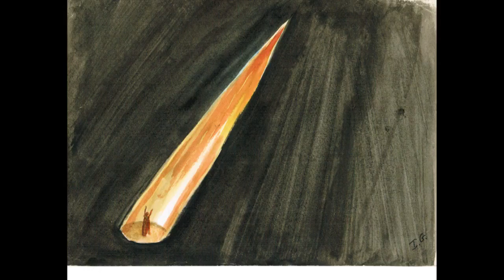Irina Grin's Art Pictures Show #21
song by Carlos Santana "Maria, Maria"